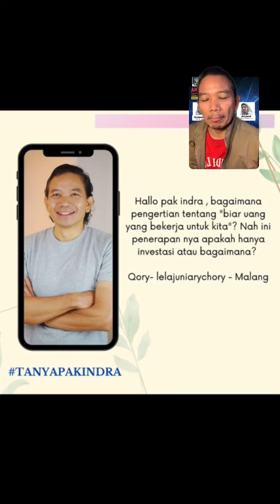Ngobras #411 bareng Skies Indonesia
Guys cek selengkapnya di youtube "indra cahya uno" Atau klik di link bio saya, terimakasih guys!

Hari Ini Tamu saya datang dr Skies Indonesia yaitu ada Ibu Ariyanti dan Ada Ibu Dianty dengan keduanya mempunyai usaha kuliner

Kita simak tuntas keunikan usaha keduanya ini apa sih? cus nonton videonya ulang di youtube episode ngobras 411 yaaa